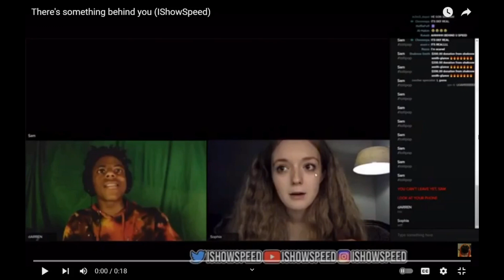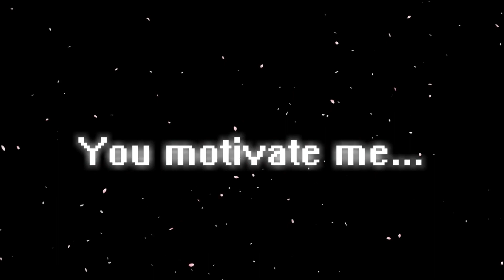(WWE 2K23) Survivor Series: Money in the Bank (fan made PPV booked by me)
NOTE: I apologize for the air conditioner background noises during the first 2 matches.

Ham and Mango, 2 grown men who are kids at heart, collaborate on a great idea for a Video Game PPV. It's the month of November 2024 (in fantasy calendar), and there was a big build up to this event. This is a 2-in-1 special edition of Survivor Series! There is a Money in the Bank Ladder Match AND a War Games Match! We're in for a stacked event!

Unimportant story telling:

-8 participants qualified to be in the Money in the Bank Ladder Match.

-Jon Moxley defends the ECW Championship against Vince McMahon. Mango keeps FUCKING booking the McMahons in Championship matches for some reason.

-Edge wins the Smackdown Royal Rumble Match, where a clone of his assisted his victory, leading him to fighting Austin Theory for the WWE Championship. Unfortunately, I failed to record that Smackdown Royal Rumble Match.

-Malakai Black was challenged by Carmelo Hayes in a high quality match at Survivor Series: Money in the Bank.

-Shanky gets his title rematch against the King of the Ring Winner, the Poster Boy, Giovanni Vinci.

-Logan Paul and KSI has been a tag team in WWE for a while. A few weeks before this event, Jake Paul ends up being the latest edition to the roster. Shortly after that, Logan Paul challenges CM Punk to a 4 on 4 War Games Match! As CM Punk accepts, IShowSpeed ambushes CM Punk and joins Team Paul for a menacing 4-man team. AJ Styles returns and joins Team Punk, Sheamus mentions that he's taken Logan Paul to his limits in the past and joins Team Punk, and then THE ROCK returns and claims the heel celebrities have gone too far, leading him to being the 4th man to join Team Punk!

Timestamps:

0:00 Intro
0:08 Money in the Bank Ladder Match
13:44 Result
14:38 ECW Championship Extreme Rules Match
27:06 Result
27:57 WWE Championship: Edge vs Austin Theory (c)
33:53 Result
34:30 Malakai Black vs Carmelo Hayes
44:10 Result
44:53 Universal Championship: Shanky vs Giovanni Vinci (c)
54:41 Result
55:37 War Games Match: Team Punk vs Team Paul
1:13:21 Result
1:14:06 Press Conference
1:14:34 Outro